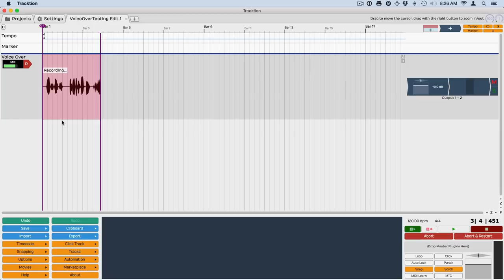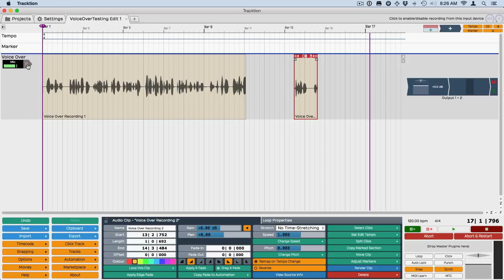Tracktion T6 New Feature: Punch In/Out on the Fly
Tracktion 6 now offers an easy way to punch in and out during recording. In previous version you could program the in-marker and out-marker to automate punch in and out. But no you can easily punch in and out on the fly. In this video I show you how it works.